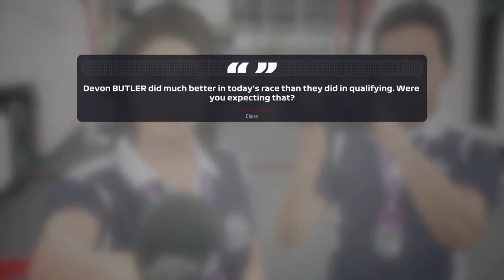REGENDANS DOE DE REGENDANS!!! - F1 2019 Career #20 (F1 2019 Career Mode Nederlands)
RAM OP DE LIKE KNOP EN ABONEER VOOR MEER
Mijn F1 2019 Career mode Seizoen 1 Aflevering 20
Voeg me toe op Xbox One: @DutchieGamer499
- ik starte dit kanaal in 2015, maar ben begonnen met gamevideo's
   in 2017
Gebruik je een capture card?
- Ja, de AVerMedia Live Gamer Portable Lite